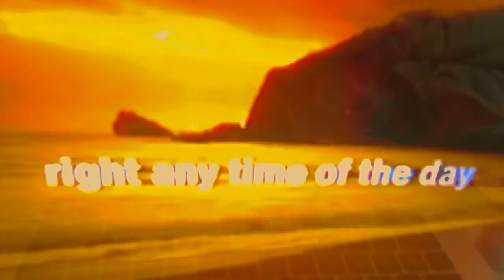ode to viceroy - mac demarco - unofficial music video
not trying to make money off this, copywrite blah blah blah